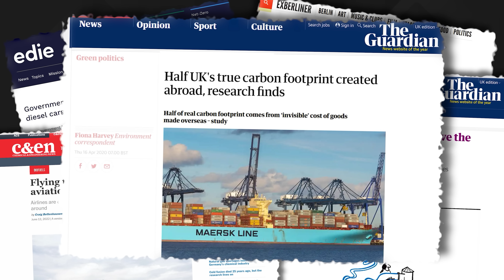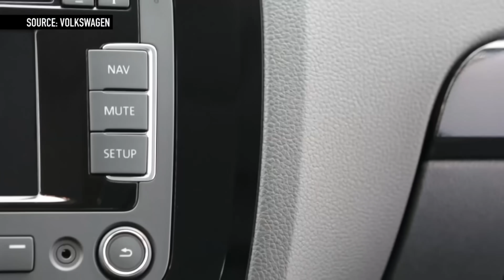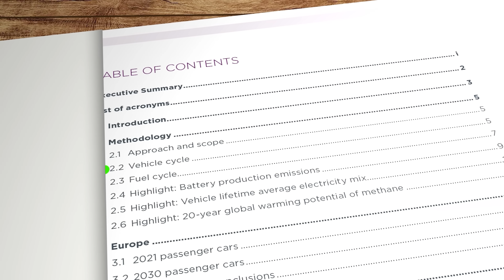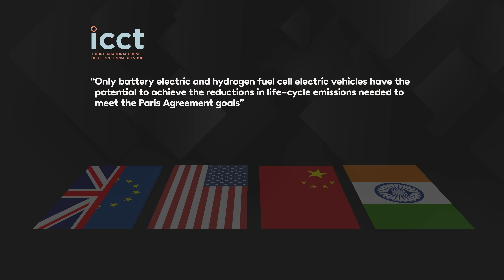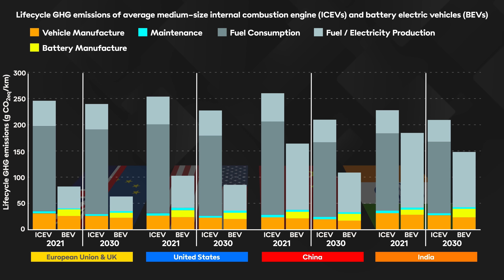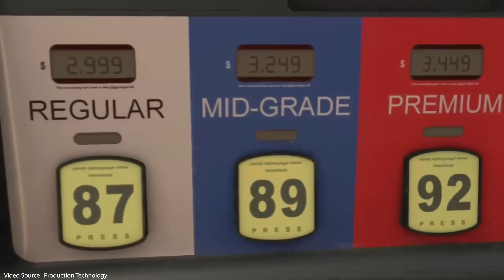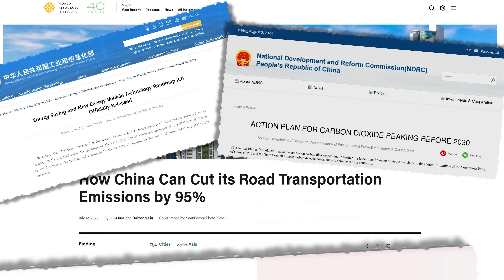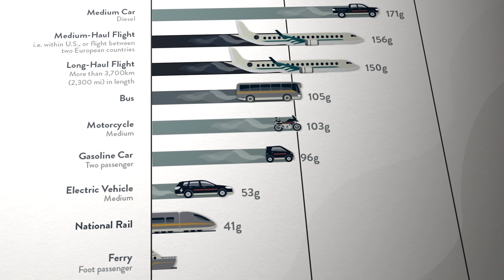Are EVs really better for the climate?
Electric vehicles are rapidly growing in popularity as the number of different options has increased dramatically over the last couple of years and prices are beginning to move towards parity with internal combustion engine cars. But once all the carbon costs of extracting, processing and manufacturing are taken into account, how much lower is the overall lifetime carbon footprint of an EV compared to and ICE car? And for that matter, what's the carbon footprint of all the other types of transport we use in modern society?

Research Links

ICCT  - 5 things you thought you knew about EVs that are not quite true